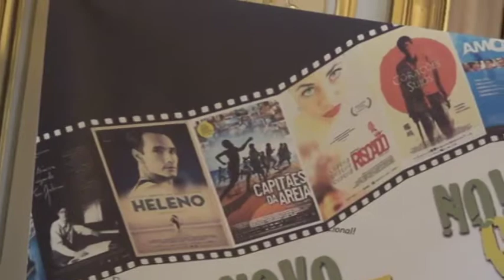VI Muestra de cine brasileño: Novo cine brasileño.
Título: VI Muestra de cine brasileño: Novo cine brasileño.

Descripción: Presentación en Casa de América de Madrid el jueves día 16 de noviembre de 2012 de la VI Muestra de cine brasileño, también denominado Novo cine brasileño.

Autor: Alfonso López Yepes

Fecha: 18/11/2012

Materia: Ciencias de la Información

Submateria: Cine

Editor: Servicio de Documentación Multimedia. Facultad de Ciencias de la Información, Universidad Complutense de Madrid

Colaborador: Relabel Comunicación
Nueva dirección: c/ O'Donnell, 7 bajo - 28009 Madrid

Formato: MPEG-2

Fuente: Complumedia-RTVDoc

Idioma: Español

Derechos: Servicio de Documentación Multimedia. Facultad de Ciencias de la Información, Universidad Complutense de Madrid